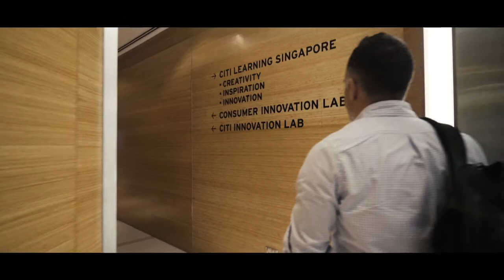Citi: FinTech, Singapore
In Singapore, Citi's John Hogue talks about digial innovation and Citi Mobile Challenge's visit to one of the FinTech capitals of the world.